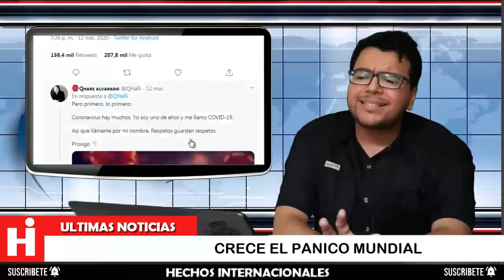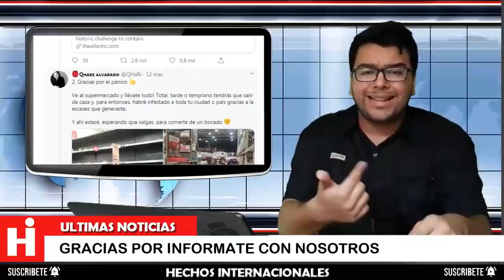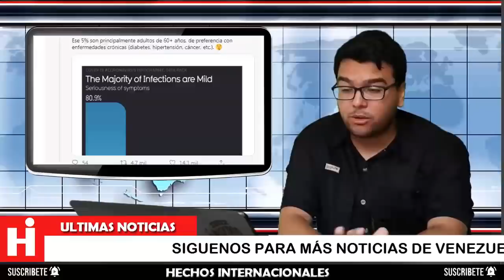⚠ NOTICIAS DE VENEZUELA HOY EN VIVO 16 DE MARZO 2020 ATENCIÓN VENEZUELA SE REGISTRAN NUEVOS CASOS 😱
Jorge Rodriguez  informó sobre los 8 nuevos casos localizados en el pais luego de que se realizaran al menos 30 pruebas a personas provenientes de Europa. Los infectados son seis hombres y dos mujeres. Según informó Jorge Rodríguez, tres cosos provienen de España, dos de Estados Unidos, uno de Colombia, y dos venezolanos adquirieron el virus dentro del país al tener contacto con alguno de estas personas.

Jorge Rodriguez reported on the 8 new cases located in the country after at least 30 tests were carried out on people from Europe. The infected are six men and two women. According to Jorge Rodríguez, three things come from Spain, two from the United States, one from Colombia, and two Venezuelans acquired the virus within the country by having contact with one of these people.

👇 TEMAS RELACIONADOS Venezuela Ultima Hora Hoy Noticias:

* NOTICIAS DE HOY EN VENEZUELA 16 MARZO 2020, NOTICIAS EN VENEZUELA HOY 16 MARZO 2020, DE EE UU HOY

* HOY VENEZUELA NICOLAS MADURO PIDE AYUDA - JUAN GUAIDO ANUNCIO IMPORTANTE NOTICIAS VENEZUELA

* NOTICIAS DE VENEZUELA HOY 16 DE MARZO 2020, NOTICIAS DE HOY 16 DE MARZO 2020, ULTIMAS NOTICIAS